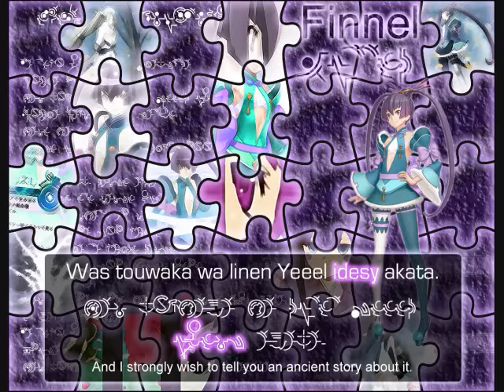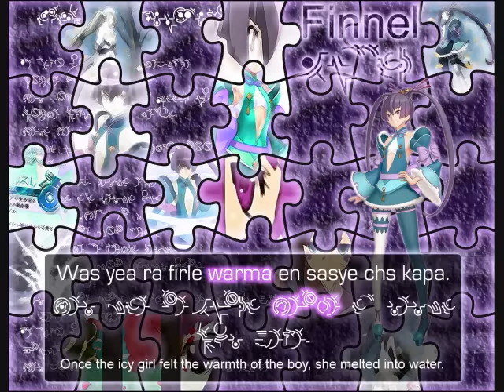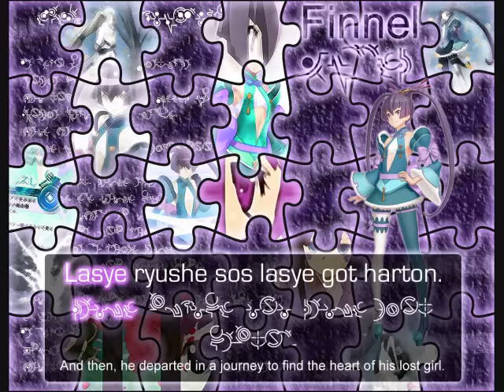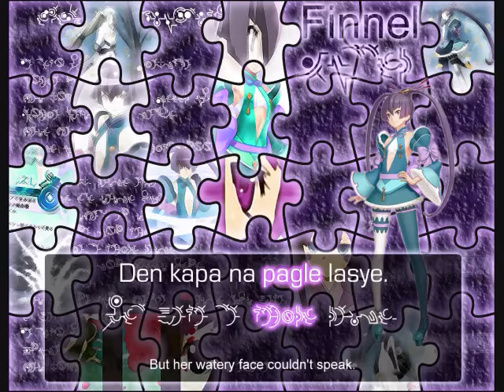Ar Tonelico III - EXEC_FLIP_FUSIONSPHERE/. with Lyrics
This is the hymmnos EXEC_FLIP_FUSIONSPHERE from Ar Tonelico III. It is sung by Haruka Shimotsuki, who sings for the character Finnel.

Translator: aquagon

I DID NOT TRANSLATE ANY OF THIS SONG AT ALL. PLEASE SEE SOURCE.